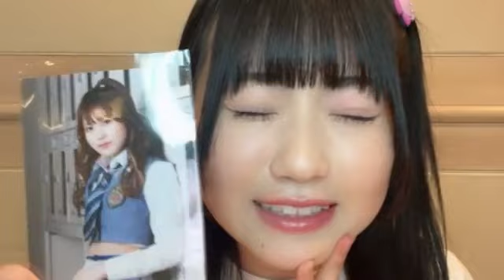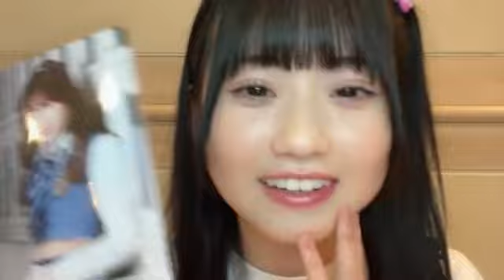48 Moka Hotei 2023年04月26日20時35分08秒 布袋 百椛（AKB48 研究生）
◆横山結衣1st写真集『未熟な光』
◆Amazonプライムビデオ